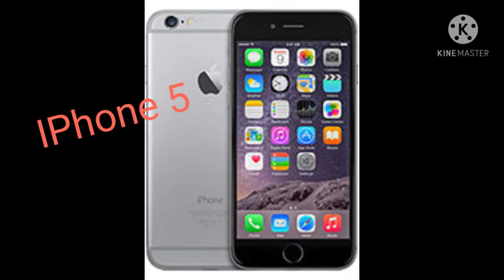IPhone Revolution - IPhone 1 to 12 max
Guys Hope U enjoyed this video .